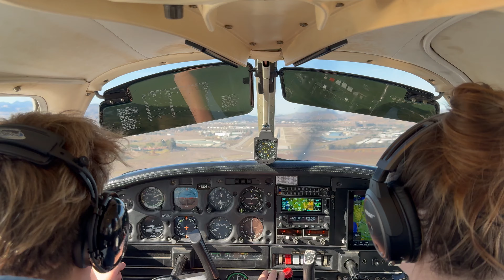Landing at SBP with my 15 year old pilot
flight school lesson, landing on his own.